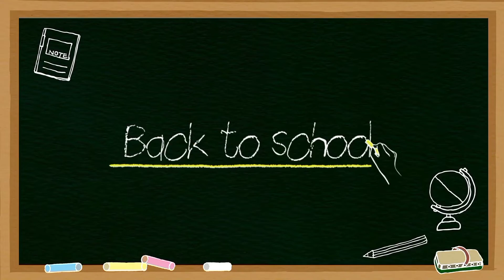Call in advance + interest on call in advance + balance sheet || Bcom BBA Commerce , 👍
Call in advance + interest on call in advance + balance sheet | ISSUE OF SHARES | Bcom BBA Commerce

Hi guys ,

In this video I have explained how to make journal entries for call in advance and interest on call in advance and also balance sheet preparation so guys watch and learn  👍

•Covered

• call in advance

•journal entries

•Balance sheet